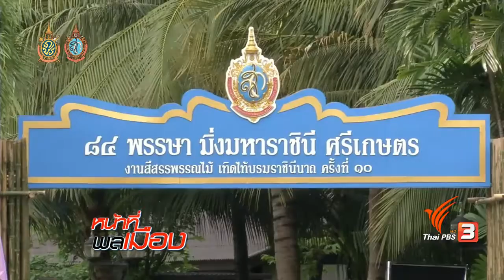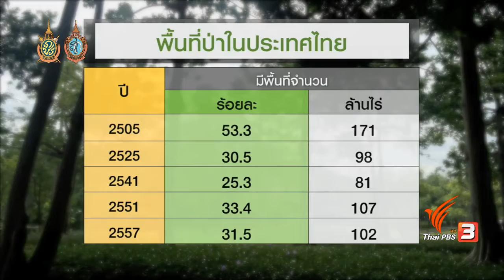ท้องถิ่นควรรู้ 16-08-59 ตอน... ความสมดุล น้ำ ป่า และคน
ป่าคู่คน คนคู่ป่า ความสมดุลของธรรมชาติ แม้แต่กลางเมืองใหญ่ ยังต้องมีไว้เพื่อเป็นปอดหายใจสำหรับคนกรุง